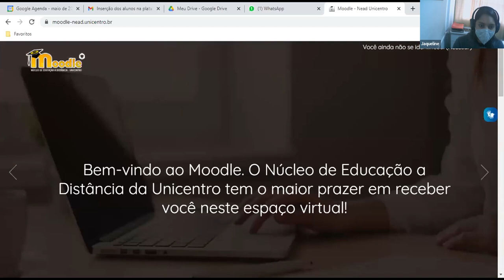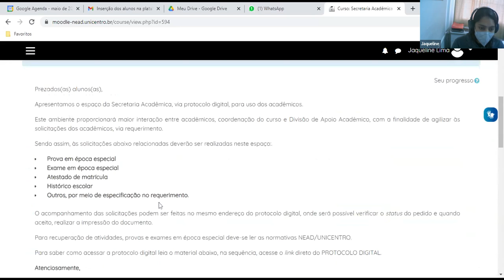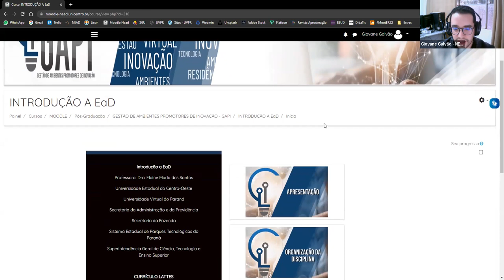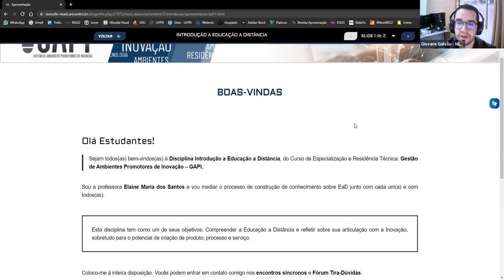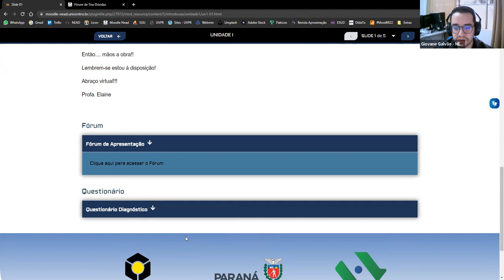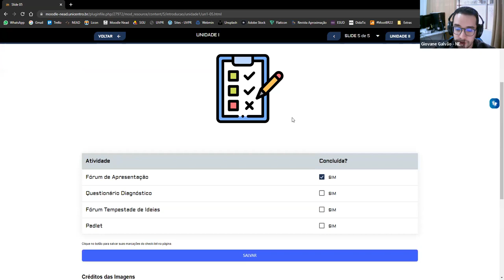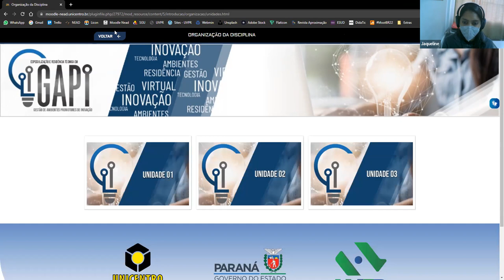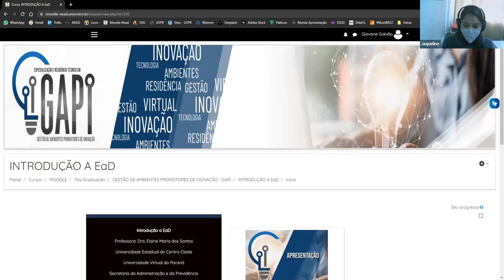[GAPI] Imersão alunos - 30/05